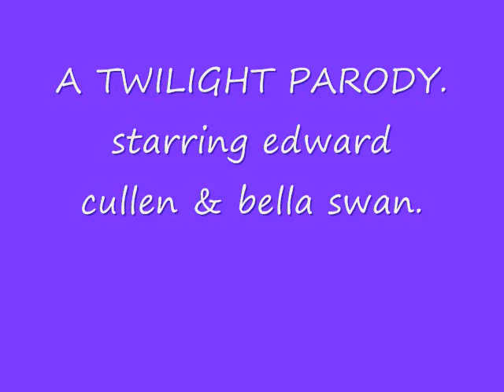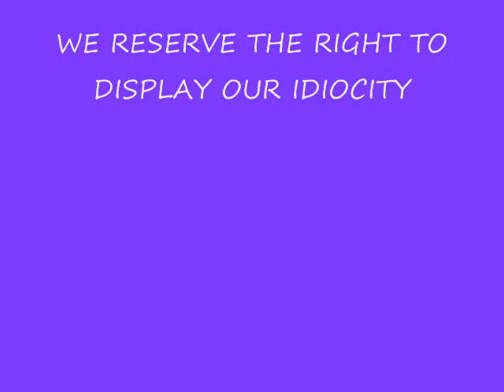Twilight Parody 1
yeah okay.